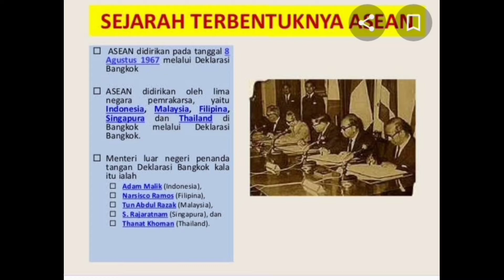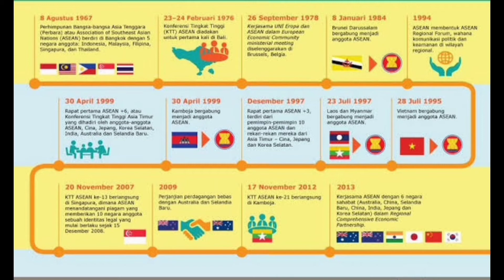SEJARAH SINGKAT ASEAN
Sejarah Singkat yang di buat oleh Siswa SMP Negeri 5 Benjina.
Nama Siswa : YOMIMA KALORBOBIR
Kelas : VIII IPS
Matpel : IPS JEJARAH ASEAN
Guru Matpel : Ellen Karatem.

SMP NEGERI 5 BENJINA.